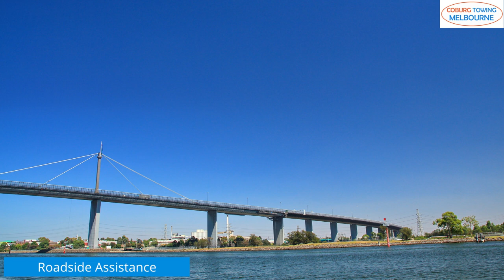Exploring Melbourne’s Most Challenging Towing Routes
Towing vehicles in Melbourne can present unique challenges due to the city’s diverse road network, varying terrains, and heavy traffic. Towing operators often encounter routes that require careful planning, skilled maneuvering, and a deep understanding of the local road conditions. In this blog post, we will delve into some of Melbourne’s most challenging towing routes, highlighting the complexities involved and the skills required to navigate them successfully.

◼ Coburg Towing Melbourne
31 Cameron St, Coburg VIC 3058